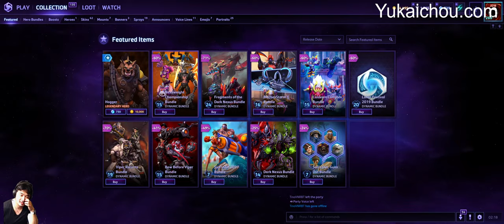Yu-kai Chou upgrades his design skills by playing games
That's how I got where I am today